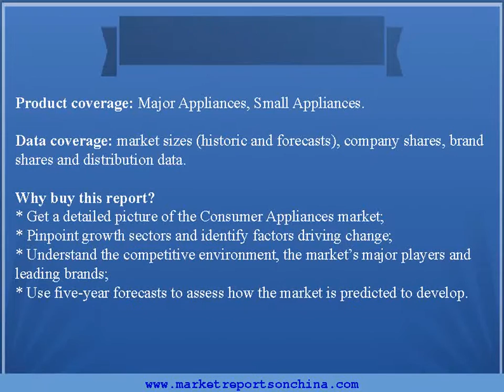Consumer Appliances in China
nalysing key factors that impacted the Chinese consumer appliances market between the years 2011 and 2015, analysts have presented market estimations for the period until 2020 in this report.